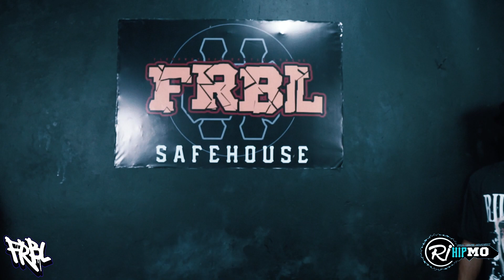FRBL - Primo vs M2X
Buntalan 2
9.18.22 at Safehouse Depot